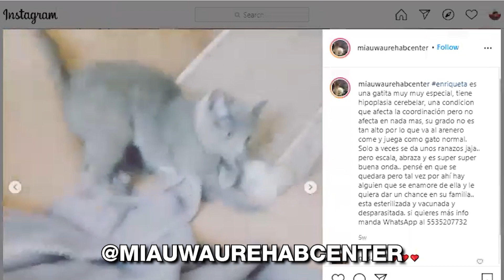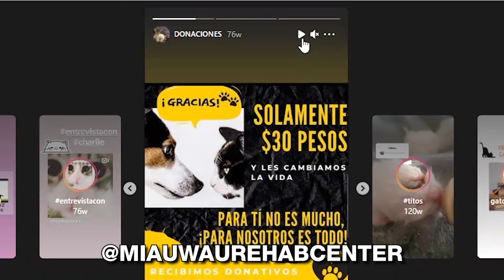DÓNDE ADOPTAR GATITOS EN MÉXICO 😺 LA GATERÍA TV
Hoy te diremos dónde puedes adoptar gatitos en la Ciudad de México, de forma segura y de manos de gente que los cuida y protege.
Apoya la adopción responsable de gatos en México y en todo el mundo! Visita la cuenta de Rossana
😺Todo para tu gato en la Tienda Online de La Gatería
La Gatería TV es un canal sobre gatos, para amantes de los gatos.
En La Gatería TV amamos a los gatos y nos esforzamos para ofrecerte  consejos e información de Salud Felina provenientes de fuentes veterinarias confiables. Sin embargo, nosotros no somos veterinarios, y los consejos que te ofrecemos aquí no son sustitutos para una consulta con el veterinario. Siempre que necesites una evaluación  o tratamiento para tu gato, llévalo a consulta!